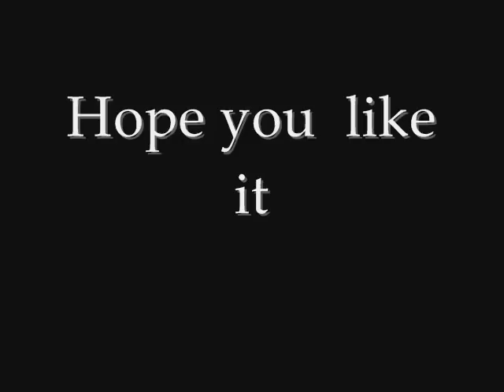|Native Americans| White Buffalo